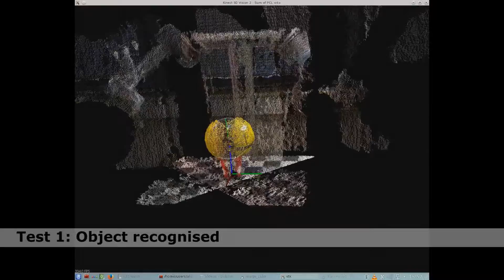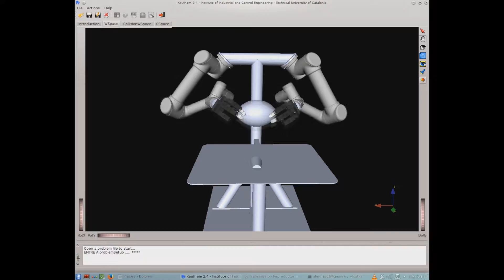[TFM] Object Recognition and Grasping